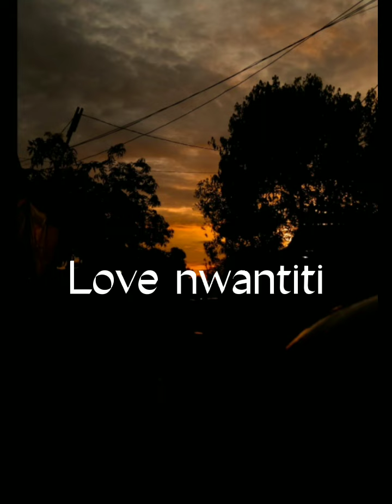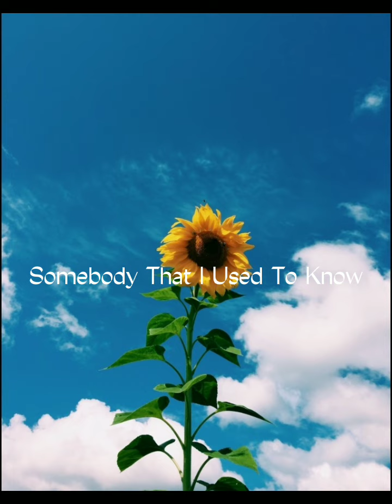✨Aesthetic Mashup Songs! ✨ Aesthetic II 2022 II Kinda TikTok Mashups!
Not clean mashups 💀